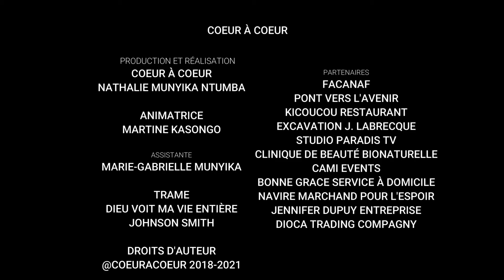Différents usages du citron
Le citron est un agrume dont les bienfaits pour la santé ne sont plus à démontrer. Du zeste, en passant par la pulpe ou le jus, le citron a tout bon. Il peut également être utilisé en tant que produit de beauté ou d’entretien pour votre maison ou encore dans votre cuisine.

Dans cette capsule, Martine Kasongo nous propose quelques usages du citron qui vous surprendront.

Suivons!